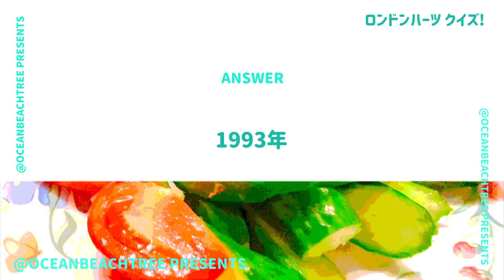ロンドンハーツ【10月15日放送/格付けしあう女たち】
「ロンドンハーツ」格付けしあう女たち

実はダラしない女は？荒川、安斉かれん、あんり、島崎遥香、藤田ニコルらが出演！